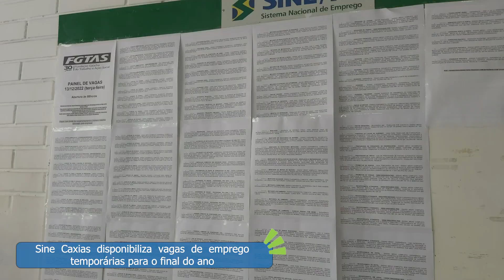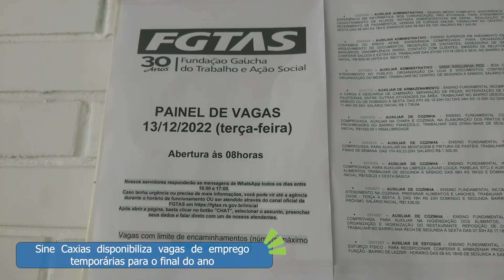Sine Caxias disponibiliza vagas de emprego temporárias para o final do ano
A Fundação Gaúcha do Trabalho e Ação Social (FGTAS/SINE) de Caxias do Sul possui vagas abertas para empregos temporários em diversos setores e empresas.